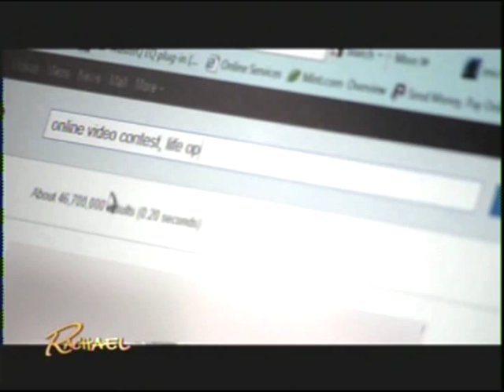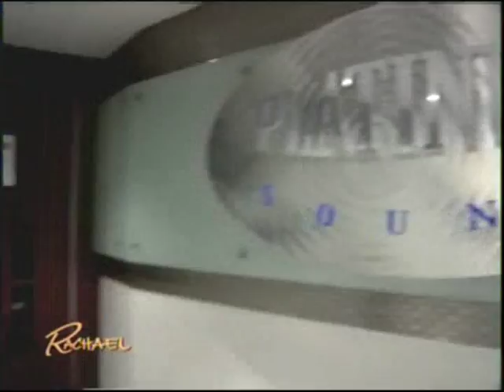Michael on Rachael Ray Show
December 2011 Michael aka Microphone Jones on the Rachael Ray Show.